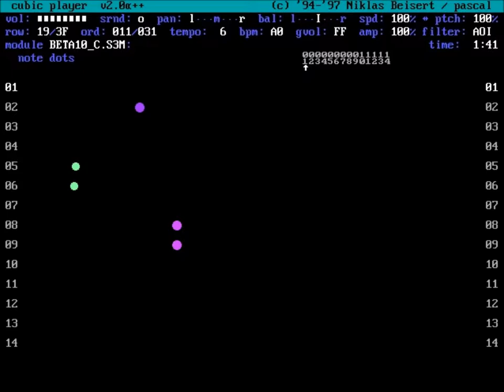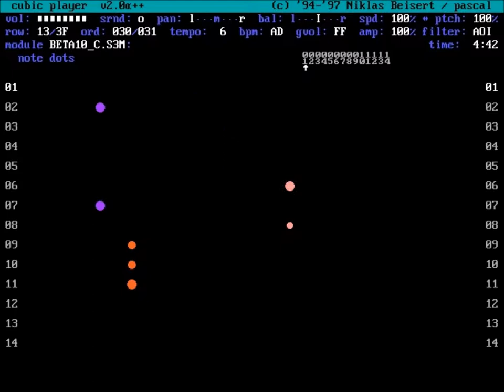Cosmos Computer Music - You Can't Spend Your Whole Life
Music video for "You Can't Spend Your Whole Life" AKA BETA10_C by Cosmos Computer Music from the album "Chronos Beta."